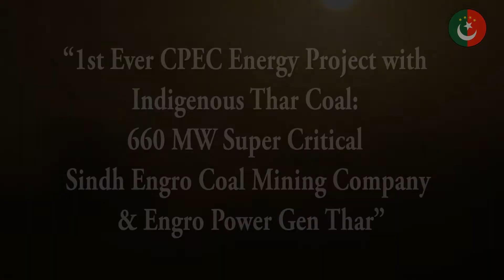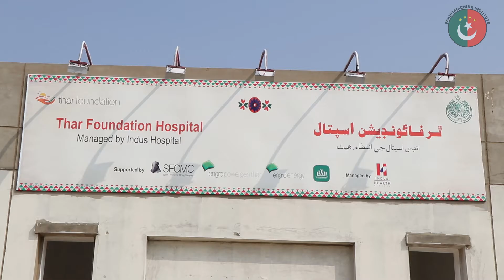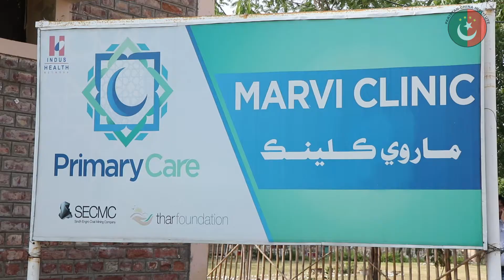THAR COAL MINES